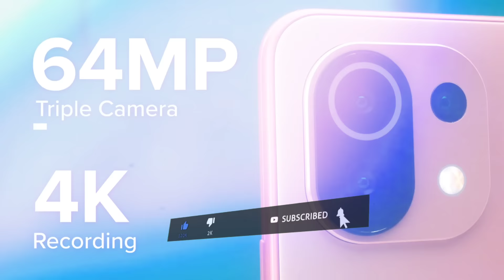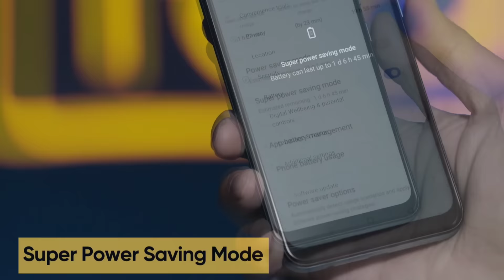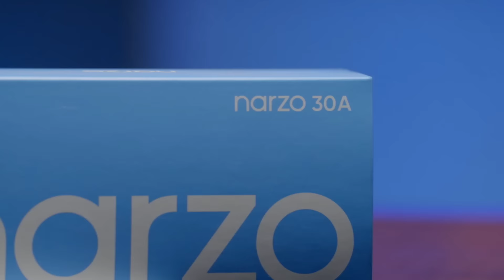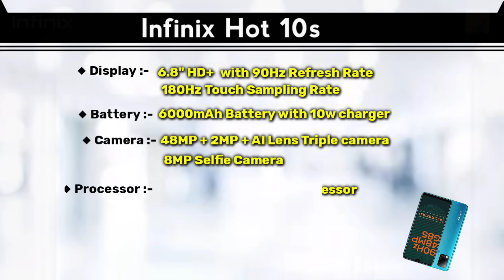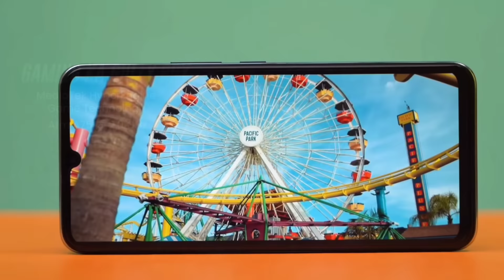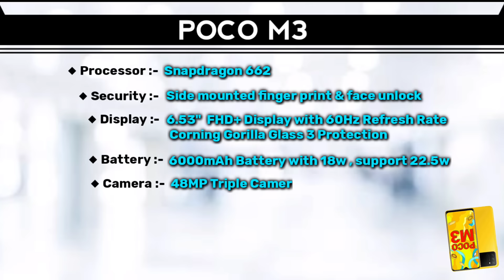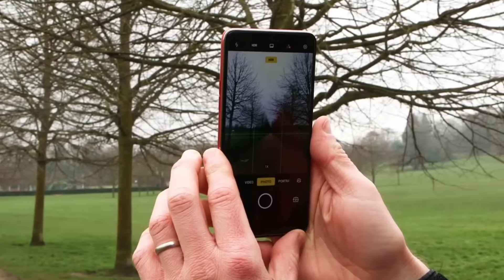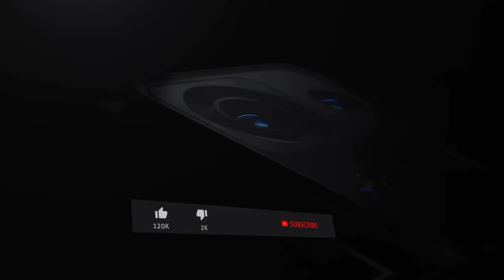Top 5 Powerful Phone Under 10000 in India 2021 | 7000mah | Best Gaming Smartphone Under 10000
Hey guys, agar apko is time par 10000 ki range me 7000 mah ki battery , snapdragon ke processor and 90 hz ka refresh rate wala phone chaiye to is video ko pura jrur dekhna kyuki aaj ki is video ka topic hai top 5 powerful phone under 10000 in india 2021 , guys agar apko bhi apne liye acha acha phone chahiye to aaj ki is video me under 10000 wale hum apko 5 phones ke baare me batayenge or sabse kamaal ki baat ye saare phones alag alag brands hai so puri jankari ke liye video ko end tak jrur dekhna.

1.Top 5 powerful phone under 10000 in india 2021
2.Best Gaming Smartphone under 10000
3.7000 mah battery smartphone
4.Best mobile phone under 10000
5.Best gaming mobile phones under 10000
6.Best smartphone under 10k in 2021
7.Best phones under 10000 in india
8.Best gaming phones under 10000
9.Gaming Smartphone under 10000 in 2021
10.Gaming mobile phone under 10k
11.Best all rounder smartphone under 10000

moto g60=